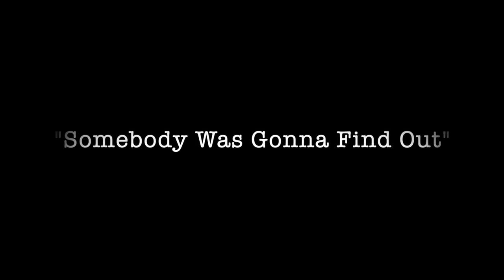Ess-Fo Music reviews: 1300, Old Iron, Ray Angry & J Hoard, Song Confessional, Berthold City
Chapters:
03:11 1300
05:07 Old Iron
07:12 Ray Angry & J Hoard
10:29 Jane Ellen Bryant & Terra Lightfoot
14:12 Berthold City

Let's talk about 6, baby! EssFo keeps it 1-3-hundred, puts B-flat tuning to sleep, wonders what the Jetsons and Kafka are doing in space, tells the craziness new-girlfriend story, and loses patience with hardcore. Links to the music and related songs are below.

"With This Regret" by Berthold City used with permission.